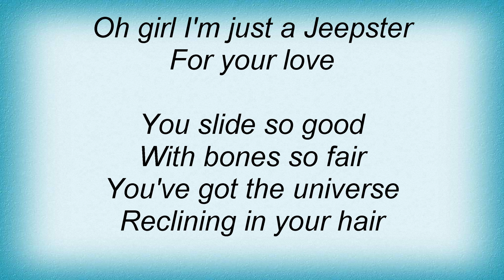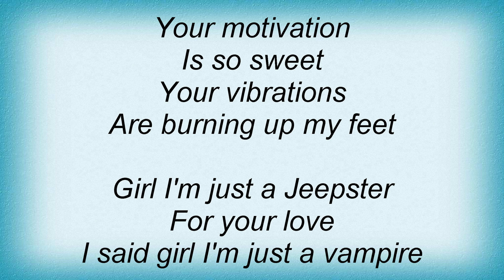T. Rex - Jeepster Lyrics